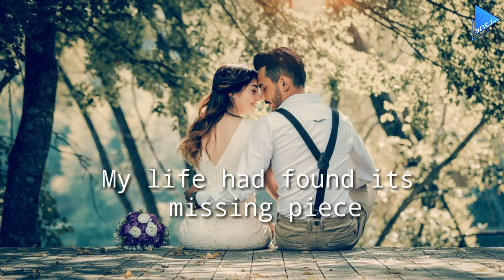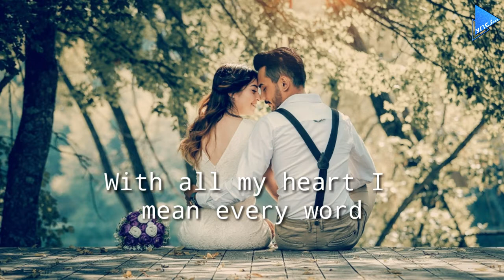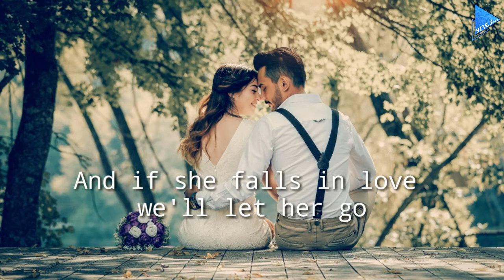Beautiful In White - Shane Filan [lyric video]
So as long as I live I'll love you
And from now to my very last breath
Tonight

And with this ring I say to the world

Tonight

Tonight

And if our daughter's what our future holds
And if she falls in love we'll let her go
She'll look so beautiful in white

Tonight

Tonight

*None of these images, music & video clips
were created/owned by us.

Have a nice day Happy Listening.